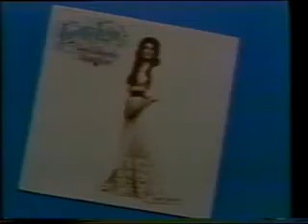Loretta Lynn-Coal Miner's Daughter